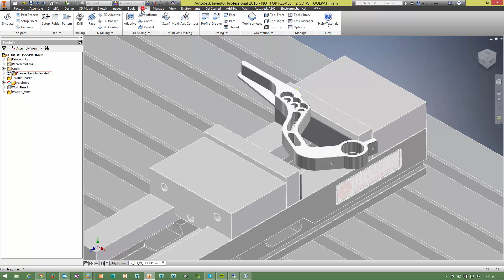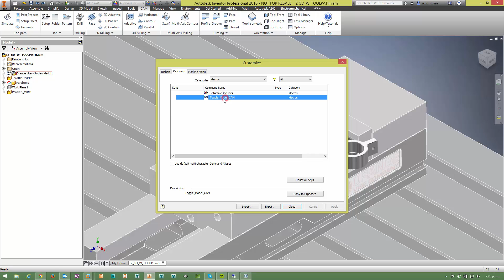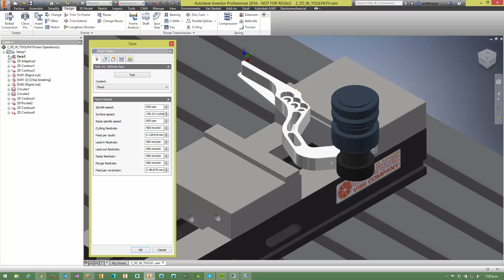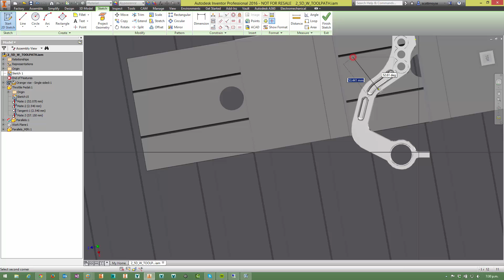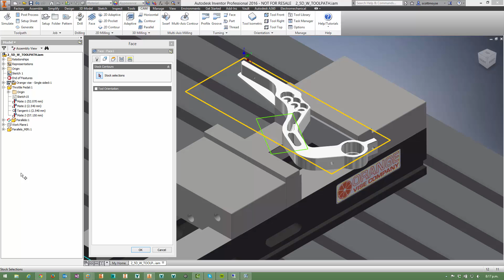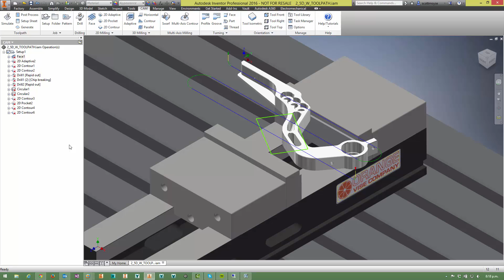Configuring Autodesk Inventor HSM's CAM Browser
Inventor HSM does provide a way to split off the CAM operations dialog so you can access & select sketches within the Model browser. You can enhance the useability of this workflow by taking advantage of the programmable buttons on the 3Dconnexion SpaceMouse range of products.